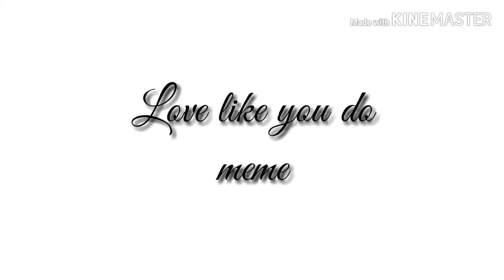Love like you do meme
Stay determined♥️